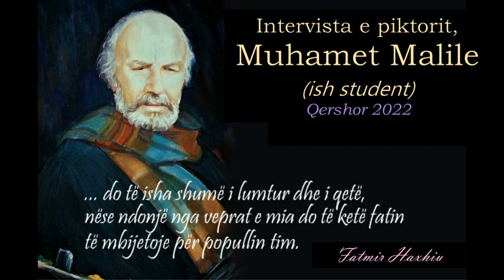Fatmir Haxhiu -Intervistë me piktorin Muhamet Malile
Intervista me piktorin Muhamet Malile
( ish student në atelienë e pikturës monumentale )
Qershor 2022 –Tiranë

Nga viti 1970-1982,piktori Fatmir Haxhiu  ka qenë pedagog i jashtëm në Institutin e Lartë të Arteve në atelienë e pikturës monumentale për kurset e III-ta dhe të IV-ta.
“Akoma sot pedagogët dhe studentet e mbajnë mend mirë seriozitetin, përkushtimin dhe angazhimin maksimal të Fatmirit jo vetëm në arritjen e rezultateve personale por edhe për mbarëvajtjen e mësimit, disiplinës dhe organizimit të punës në përgjithësi në Institutin e Lartë të Arteve ”                                    Skulptori  Kristaq Rama  1998